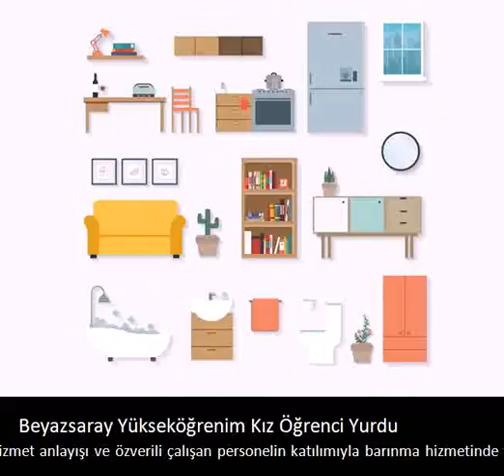Beyazsaray Yükseköğrenim Kız Öğrenci Yurdu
Sürekli gelişen kaliteli hizmet anlayışı ve özverili çalışan personelin katılımıyla barınma hizmetinde farklı bir model olmaktır.